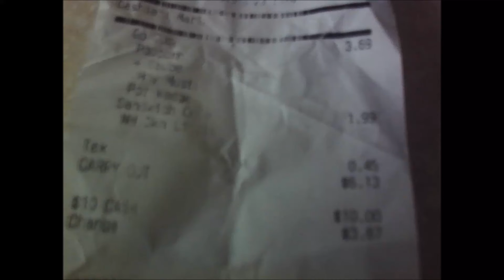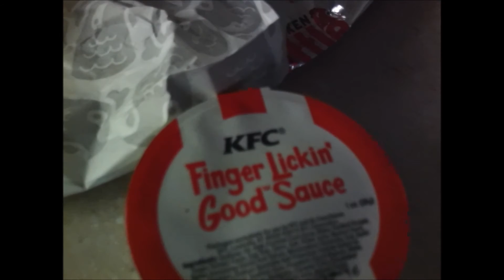KFC Nashville Hot Chicken little Go Cup value menu review unboxing haul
I keep seeing advertisements of the Nashville Hot. So I'll try it out.